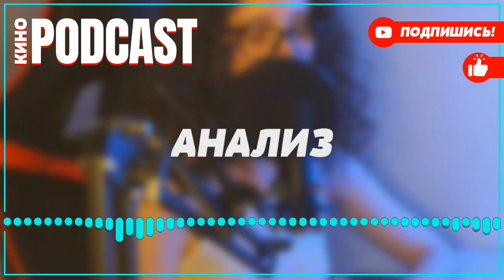podcast: Токсичная любовь - 1 серия - Сериал онлайн киноподкаст подряд, обзор